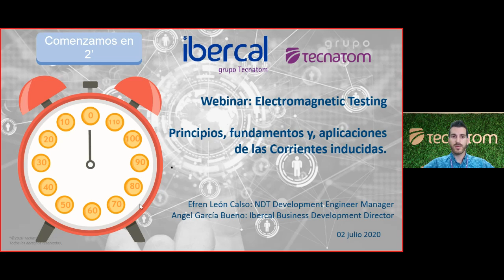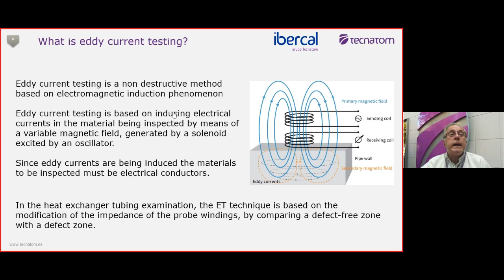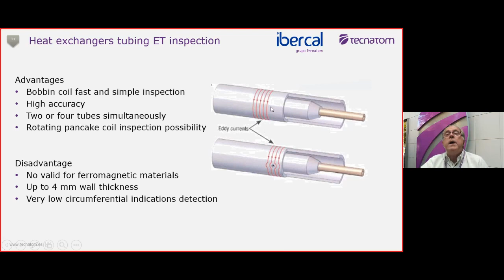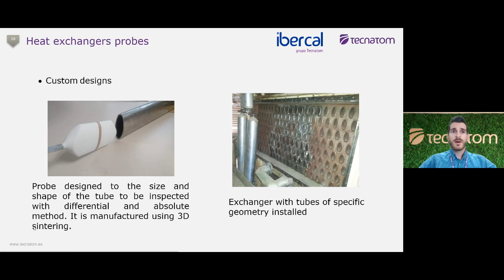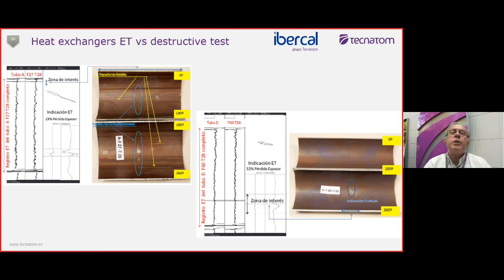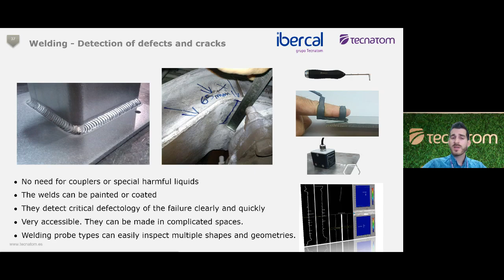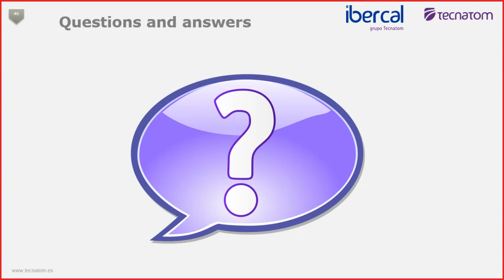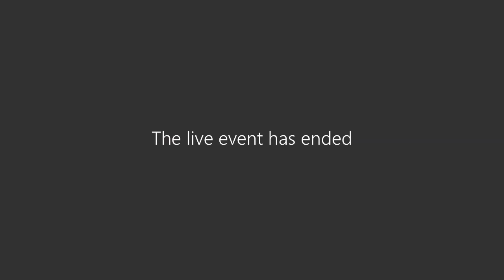Webinar 2 de julio sobre Corrientes Inducidas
Ampliamos información sobre el webinar de corrientes inducidas en el que se explica cómo funcionan las corrientes inducidas y dónde se pueden aplicar para obtener el máximo beneficio.